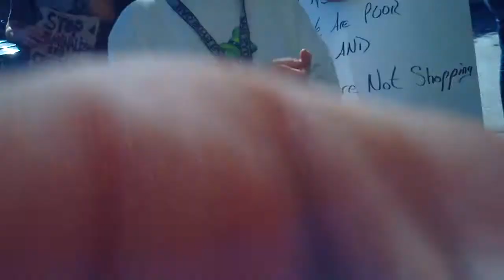Defend Art Vendors - Colin Campbell Clyde speaks at rally in Santa Cruz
Contact Santa Cruz city council and tell them no more laws restricting free assembly!